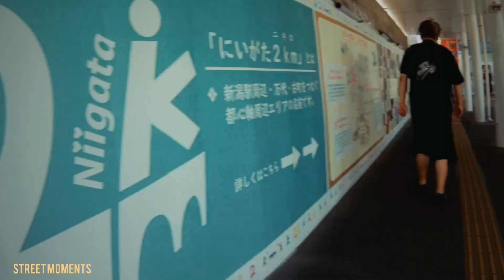STREET MOMENTS / Street Photography Videography Landscape Snap